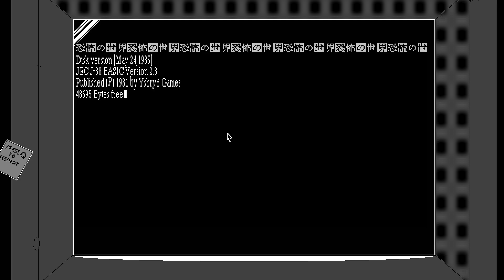Quick Look - World of Horror [Early Access]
About the game:
Experience the quiet terror of this 1-bit love letter to Junji Ito and H.P. Lovecraft. Navigate a hellish roguelite reality with turn-based combat and unforgiving choices. Experiment with your deck of event cards to discover new forms of cosmic horror in every playthrough. The inevitable awaits...